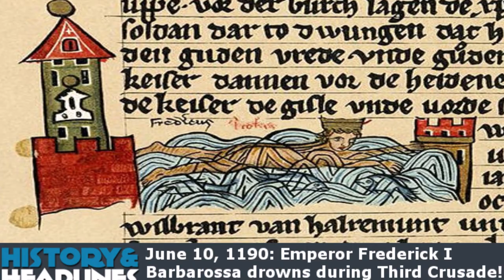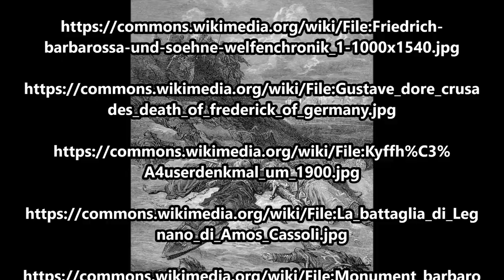Emperor Frederick I Barbarossa drowns during Third Crusade!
On June 10, 1190, during the Third Crusade, Holy Roman Emperor Frederick I Barbarossa (r. 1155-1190) drowned in the river Saleph while leading an army to Jerusalem.

The text narrated in this video is from the original article